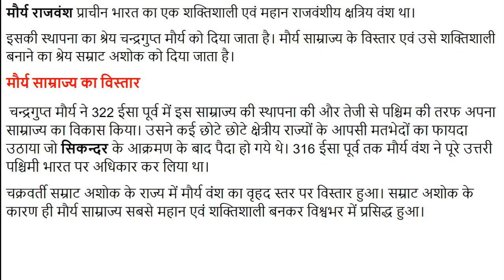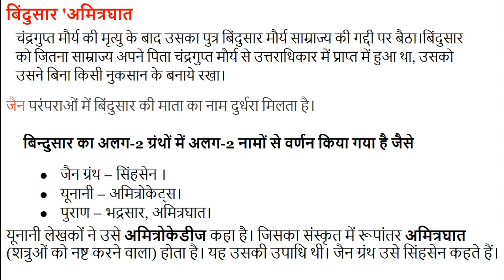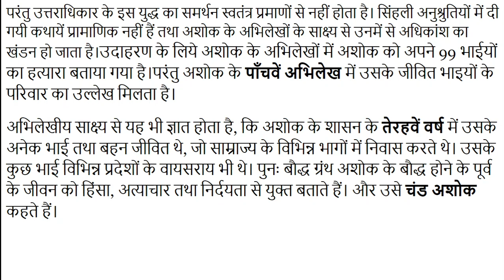#1 मौर्य साम्राज्य का इतिहास History of Mauryan empire, For UPSC, IAS, IPS, RAS, NET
मौर्य राजवंश (322 ईसा पूर्व से 298 ईसा पूर्व तक) प्राचीन भारत का एक शक्तिशाली एवं महान राजवंश क्षत्रिय वंश था। इसकी स्थापना का श्रेय चन्द्रगुप्त मौर्य को दिया जाता है।मौर्य साम्राज्य के विस्तार एवं उसे शक्तिशाली बनाने का श्रेय सम्राट अशोक को दिया जाता  है।